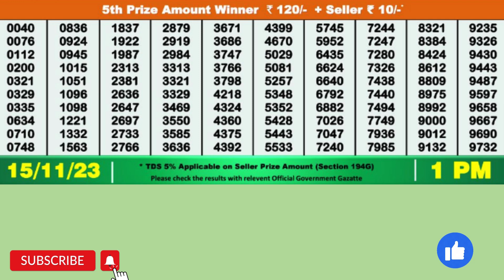DEAR INDUS WEDNESDAY WEEKLY LOTTERY TODAY RESULT 1 PM 15/11/23#latest lottery result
DEAR INDUS WEDNESDAY WEEKLY LOTTERY TODAY RESULT 1  PM  15/11/23, FIRST PRIZE 1 CRORE, DRAW No 33 MRP Rs 6